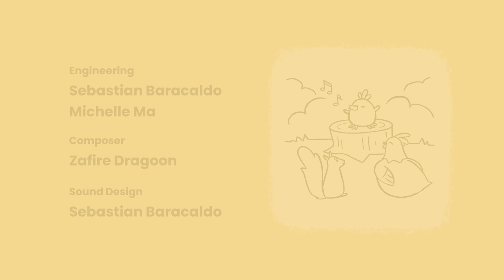ALPACA STACKA Full Game Walkthrough / All Achievements (Free Game on Steam)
TITRE : Alpaca Stacka
GENRE : Aventure, Occasionnel, Gratuit, Indépendant
DÉVELOPPEMENT : Sebastian Baracaldo, Michelle Ma
ÉDITION : Spookulele Games
DATE DE PARUTION : 29 juil. 2021
Achievements :
2:27 Choco : Found Choco
3:58 Cheryl : Found Cheryl
6:21 Cheri : Found Cheri
7:10 Road Runner : Found Chase
8:53 Song Bird! : Found Chirpy
9:48 Back home! : Return all of Mama Hen's lost chickens